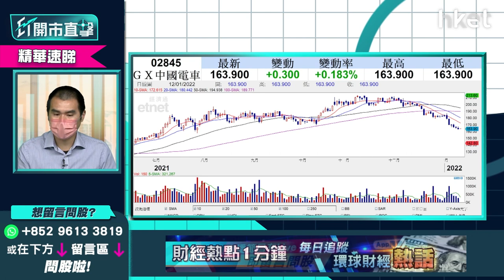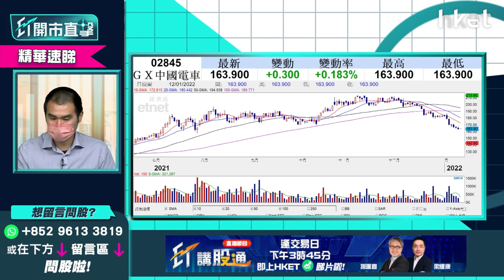【ET開市直擊】（精華）GX中國汽車2845現水平是儲貨時機？即睇長綫策略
汽車股反彈，GX中國汽車(02845)今日升近半成，其成份股比亞迪(01211)升逾7%，贛鋒鋰業(01772)亦升逾半成，可以趁反彈入手汽車股ETF？GX中國汽車現水平是儲貨時機？獨立股評人唐牛為你分析長綫策略，立即點擊收看／收聽。

**重溫今早《ET開市直擊》恒指重上24000點關口 中海油883派特別息勢炒上**

Time code
00:00 - 市場焦點速覽　恒指挑戰二萬四在望
00:53 - 美股上日先跌後升　蘋果股價造好
01:56 - 亞股早段市況速報
02:16 - 鮑威爾稱不再需要高度寬鬆政策　美股策略怎部署
06:25 - 港股上日市況速報
07:40 - 港股能否企穩二萬四？
09:53 - 中海油（00883）裂口高開　速看追揸沽策略
14:38 - 周大福（01929）公布營運數據後股價爆上逾半成　股價前景點睇
16:08 - 本地零售餐飲股能否受惠第五輪防疫抗疫基金－談譚仔（02217）、敍福樓（01978）、大家樂（00341）、大快活（00052）、太興（06811）、莎莎（00178）、領展（00823）
19:05 - 資金追貨種類有變　新能源股已炒完－談中國電力（02380）、華潤電力（00836）、龍源電力（00916）、金風科技（02208）、大唐新能源（01798）、保利協鑫（03800）
21:44 - ET個股推介：碧桂園服務（06098）
23:00 - 港股開市前市況速報
24:37 - ET個股推介：碧桂園服務（06098）
25:29 - 觀眾問股：吉利（00175）23元有貨可以返家鄉？
27:07 - 觀眾問股：吉利汽車（00175）、小鵬汽車（09868）甚麼價位可買入？
28:16 - 觀眾問股：GX中國汽車（02845）現水平可儲貨？年底可上200元？
29:24 - 觀眾問股：中海油（00883）開市前可追入？今日可見12元？
29:59 - 港股開市前市況速報
30:31 - 觀眾問股：滙豐（00005）短綫空間再上機會有多少？49.4元有少量貨現水平可加注？可見60元？
32:31 - 觀眾問股：京東健康（06618）130元有貨今年走勢點睇？
33:51 - 股票止蝕策略分析　何時止蝕已沒意思？
35:33 - 觀眾問股：快手（01024）79.6元有貨上望多少？
36:17 - 騰訊持有股份繼續弱　快手（01024）仍高危？
36:52 - 觀眾問股：藥明生物（02269）vs  阿里巴巴（09988）vs 阿里健康（00241）點揀？
37:28 - 阿里巴巴今年有望造好？甚麼價位可入？
38:56 - 觀眾問股：醫思健康（02138）、完美醫療（01830）、富臨（01443）、利寶閣（01869）點睇？可受惠防疫概念？
40:13 - 觀眾問股：盈富基金（02800）23.1元買入上望多少？
40:59 - 觀眾問股：中交建（01800）未有貨甚麼價位可入？
43:46 - 觀眾問股：京東（09618）升8%現價可追入？
44:57 - 觀眾問股：中遠海控（01919）未有貨可買入？甚麼價位入？
45:54 - 觀眾問股：日清食品（01475）未有貨可考慮？甚麼價位入？上望多少？
47:44 - 觀眾問股：碧桂園服務（06098）要忍手暫不宜買入？
49:03- 觀眾問股：Rivian（RIVN.US）150美元高追小注可以等反彈？可換碼Tesla（TSLA.US）？
51:49 - 觀眾問股：波音（BA.US）點睇？
52:24 - 觀眾問股：NVIDIA（NVDA.US）275美元有貨上望多少可食糊？
53:59 - 觀眾問股：招商銀行（03968）走勢點睇？甚麼價位可買入？上望目標多少？
54:58 - 觀眾問股：碧桂園（02007）值得買入？
55:50 - 內地經濟數據速報：12月CPI、PPI低於市場預期
59:27 - 恒指早段市況速覽
58:35 - 財經日誌提提你